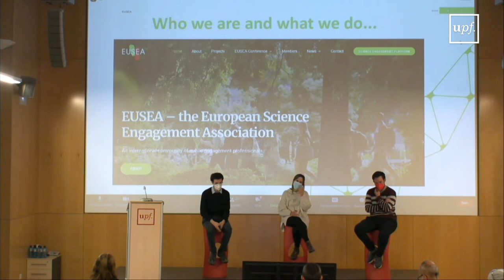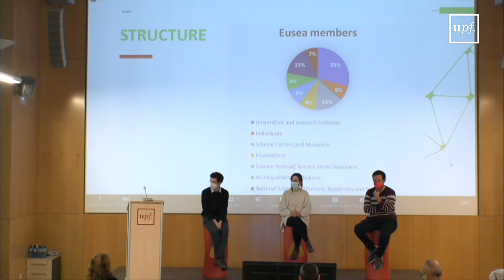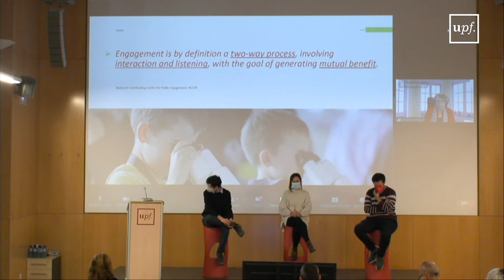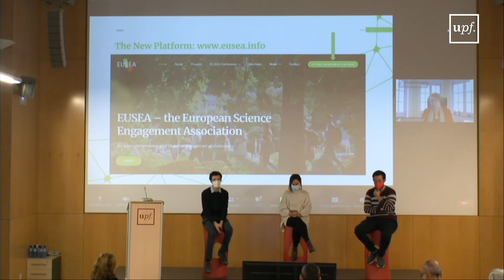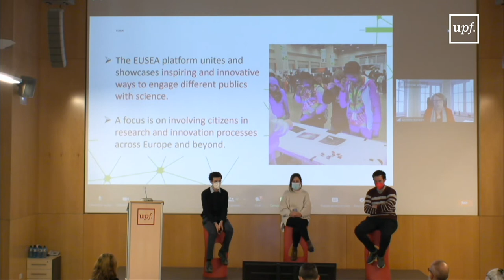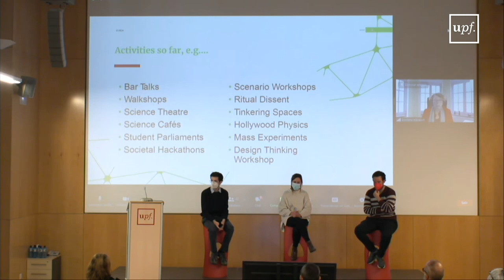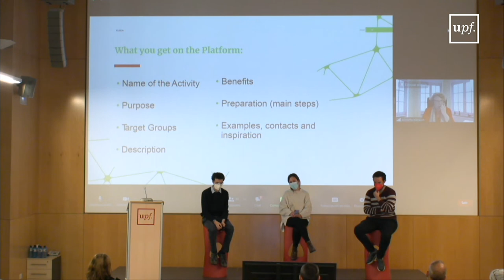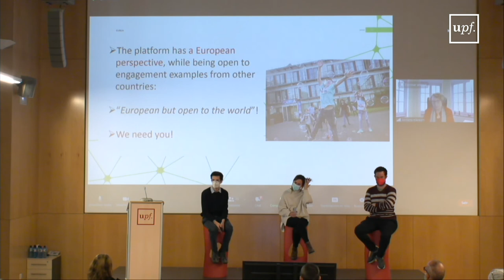Pentàgon UPF 2022 | Annette Klinkert presenta l'European Science Engagement Platform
Presentació de l'European Science Engagement Platform, a càrrec Annette Klinkert, directora de l'European Science Engagement Association, dins la presentació de propostes innovadores en divulgació del coneixement durant les Jornades Pentàgon UPF 2022, celebrades 6 d'abril.